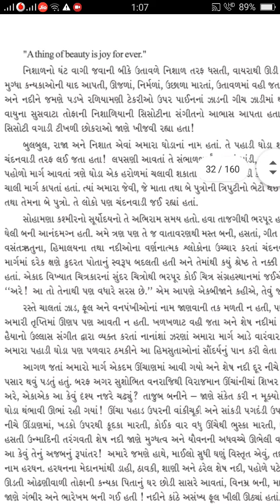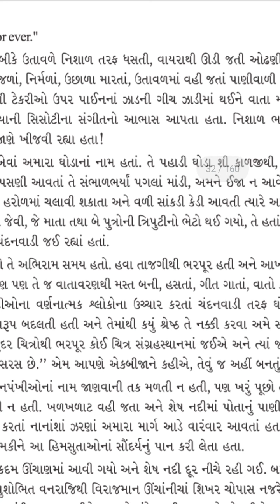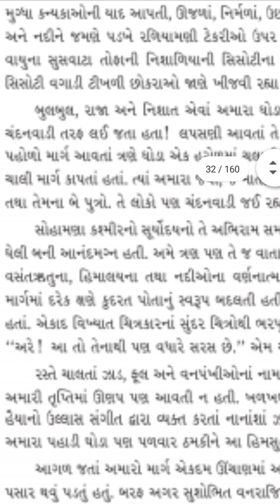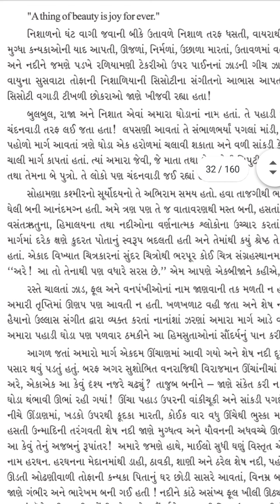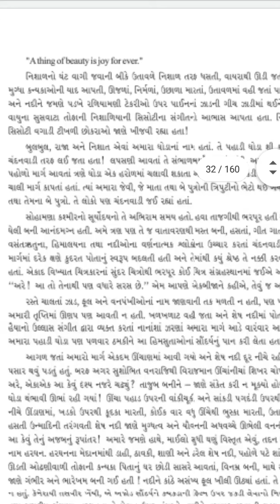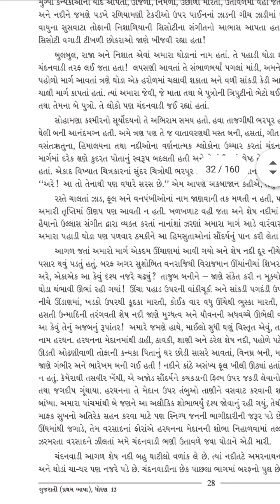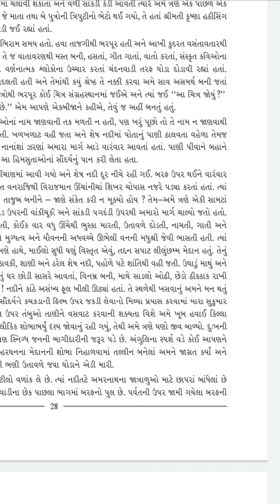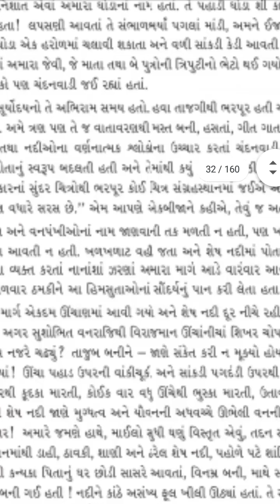14 Sep std:12 :ગુજરાતી પાઠ:8 અમરનાથની યાત્રાએ,ભાગ:3